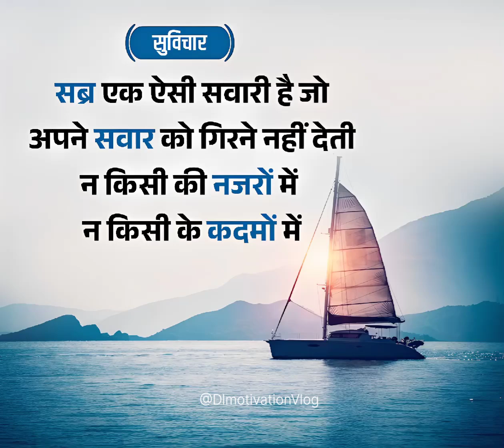Hindi sayari | motivationquotes | inspirational videos | success status | shorts videos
motivational video
motivational speech
motivational quotes
Motivational quotes in hindi
Inspirational quotes
life quotes
powerful motivational speech
motivation compilation
morning motivation
study motivation
2024 motivation
motivational speeches
running motivation